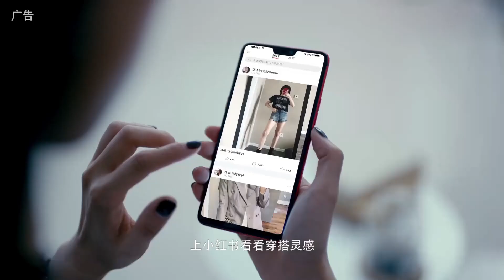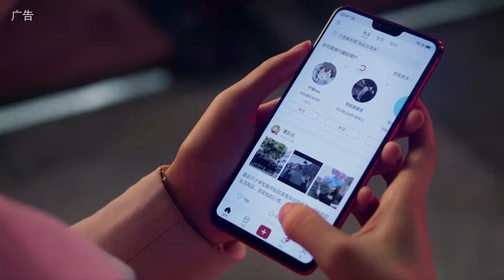吳宣儀評價Yamy全程誇誇，被指講話官方甜心懵了。【創造101】